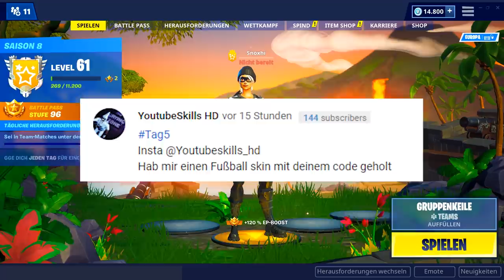HAHA WAS IST DAS 😂 Heute im Fortnite Shop 11.4 🛒 DAILY SHOP | Fortnite Shop Snoxh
Fortnite Shop heute vom 11.04 🛒 Meine Meinung zum heutigen Gegenstands-Shop (Neue Hacke im Fortnite Battle Royale Daily Shop vom 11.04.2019). Viel Spaß mit dem neuen Daily Shop Video, ich hoffe es gefällt euch! 😊❤️